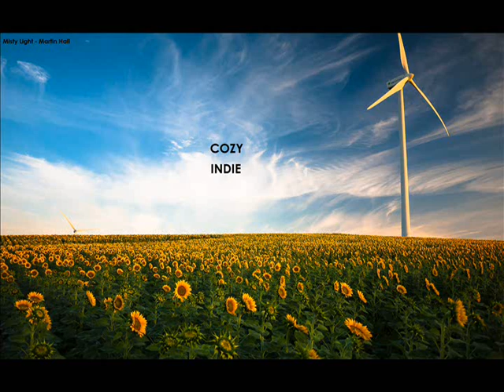Martin Hall- Misty Light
*LYRICS*
wish that I could stay
wish for this moment to never go away
but it's all in my mind
even though i know there is nothing to fight
you're a beautiful sight in the summer night
and you can't put up a fight in the misty light

See how you roam
while your roaming the streets all alone
all you can see
thinking about what your life came to be
and you can't put up a fight in a the misty light

try to live another day
like the mothers of brazil find their way
we're all on our own
But you're the most beautiful I've ever know